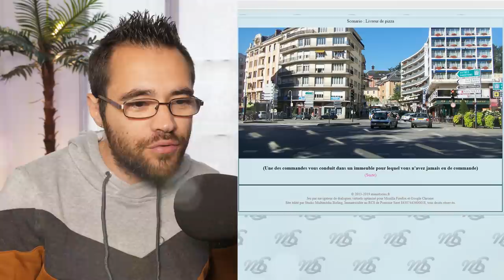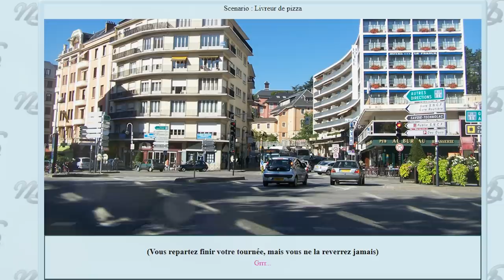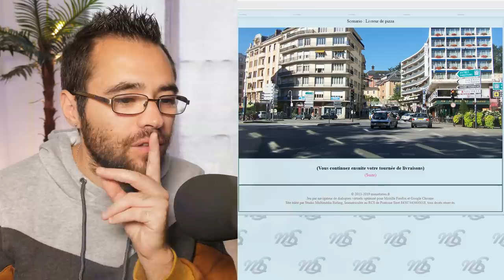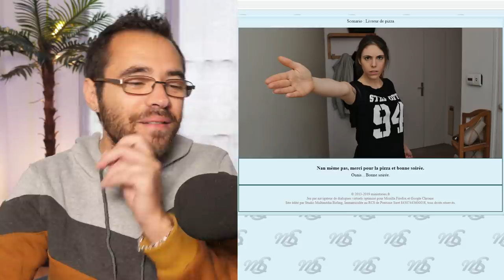LIVRER UNE PIZZA À UNE MICHETONNEUSE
Livrer une pizza à une michetonneuse , quelle aventure !